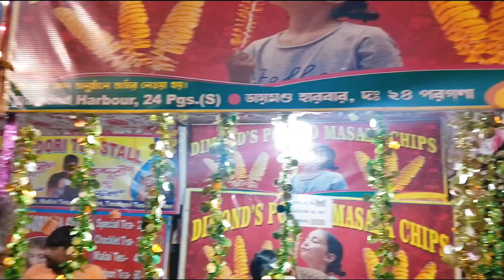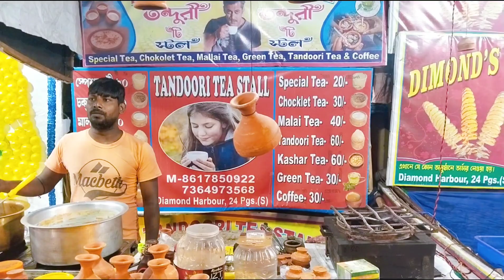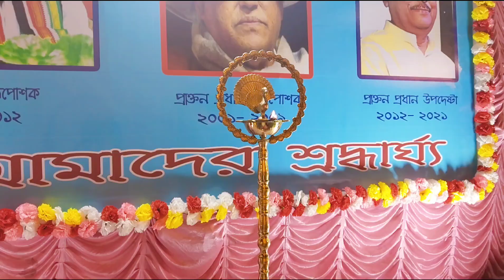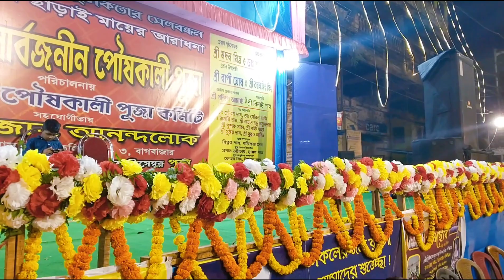Baghbazar Poush Kali Puja 2022 ll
Baghbazar Poush Kali Puja 2022